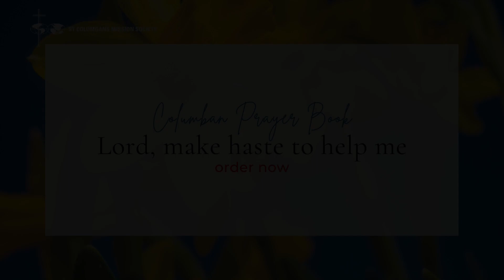Columban Prayer Book - Lord, make haste to help me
A 28-page prayer book, including prayers for cancer sufferers, written by Columban Fr Patrick Sayles. Featuring seventeen prayers titled:
1. For all those with cancer symptoms
2. I start here
3. Help me through the day
4. Lord, renew my very being
5. Let me know your healing love
6. You keep me going
7. Let me know your peace
8. Lord, make haste to help me
9. Prayer for the gift of healing & remission
10. Comfort my family
11. For those who care
12. Sorry Lord
13. Comfort me
14. Prayer for the gift of health & blessings
15. Lord, only say the word
16. Come close to me
17. Prayer to Saint Peregrine

AUSTRALIA: $3.30 each inc. GST & postage

NEW ZEALAND: $5.90 each inc. GST & postage